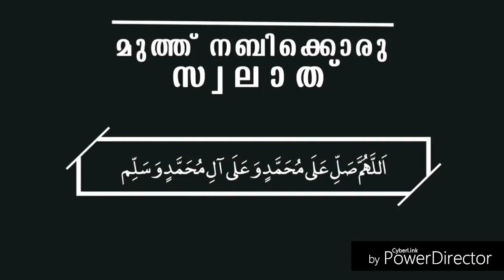ഈ വർഷത്തെ ഏറ്റവും മികച്ച നബിദിനഗാനം | Nabidina songs malayalam 2017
mappila song old
mappila songs new
mappila songs 2016
saleem kodathoor mappila songs
mappila songs lyrics
mappila pattukal old
mappila pattukal mailanchi
mappila pattukal 2016
mappila pattukal saleem kodathoor
malayalam mappila songs mp3 downloads
mappila songs malayalam
mappila pattukal
islamic songs in tamil
islamic songs malayalam
mappila pattukal old
islamic songs malayalam lyrics
islamic songs malayalam audio
nabi madh song
latest madh song
islamic madh song mp3
new islamic madh songs
malayalam madh songs mp3
madh songs new
madh songs mp3 download
Islamic Devotional Songs Madh Songs Malayalam
pathinalam ravu badusha new song
badusha pathinalam ravu video download
badusha song download
badusha songs mp3
pathinalam ravu badusha final
badusha pathinalam ravu grand finale
islamic mappila song , islamic devotional song malayalam
Nabidinam Pattukal & mappila pattukal Nonstop Songs
അടിപൊളി നബിദിന ഗാനങ്ങള്‍ Islamic Songs Nabidina Songs
islamic song malayalam without music
Beautiful Malayalam Islamic Song without Music
muslim songs in english
muslim songs for kid
muslim songs in hindi
muslim prayer songs
muslim songs malayalam
muslim songs tamil
muslim song lyrics
top 10 islamic songs
islamic songs in arabic
hubburasool madh songs
muthu nabi songs
islamic songs mp3
english islamic songs
islamic songs malayalam
arabic islamic songs download free mp3